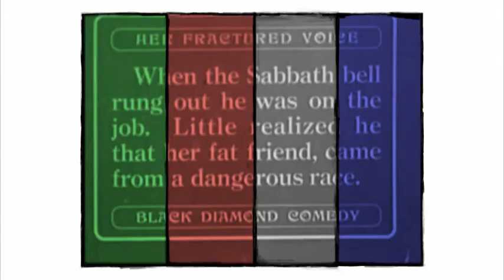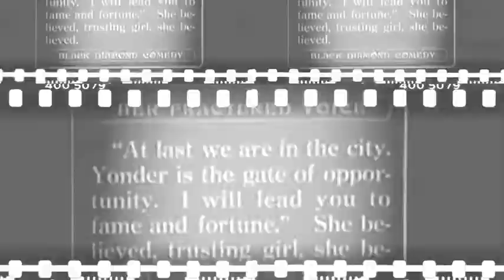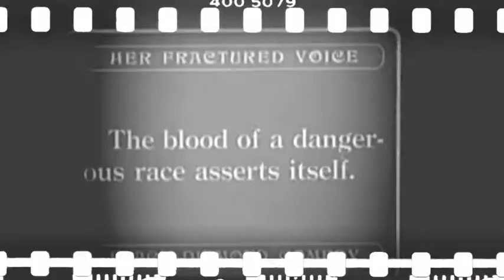The Ceili Family - Voices (Sonic Seducer Smells Like Irish Electro Folk Flowers Remix)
Listen to their voices!
You will hear an impressive fusion of old and modern sounds, that was featured on "Sonic Seducer Cold Hands Seduction Vol. 217 - Mittelalter Special".
The speed of my remix is @137 bpm made with an S4 Controller by NATIVE Instruments applying the free TRAKTOR remix set called "Smells Like Flowers" and remastering the result with MAGIX Music Maker Premium.
Because of the martial topic RETROLECTROVIDEO put modern tank & war visuals and a viking trailer to the music.
So let's refuse the evil leaders!
L. Lego
More on the artists & the music: